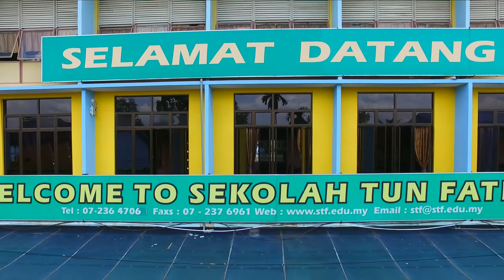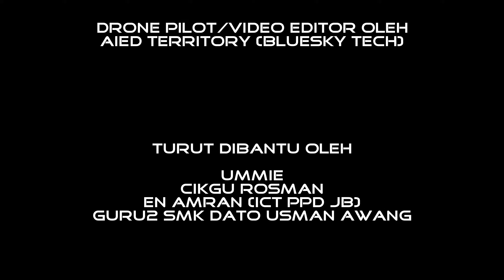PERASMIAN HARI GURU PERINGKAT NEGERI JOHOR 2016 (DRONE MALAYSIA)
VIDEO TAYANGAN SEMPENA PERASMIAN HARI GURU 2016 YANG DIADAKAN DI UTC JOHOR BAHRU PADA 22/05/2016. TERIMA KASIH KEPADA YANG TERLIBAT SECARA LANGSUNG DAN JUGA TIDAK LANGSUNG BAGI MENJAYAKAN GIMIK HARI GURU.